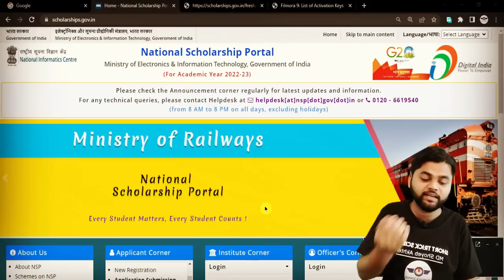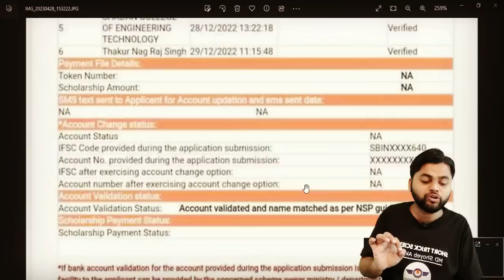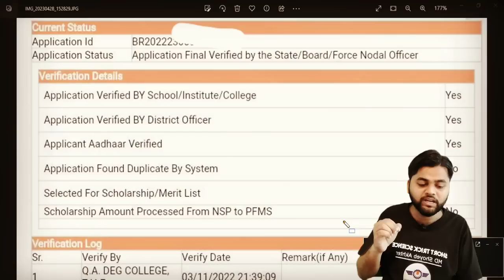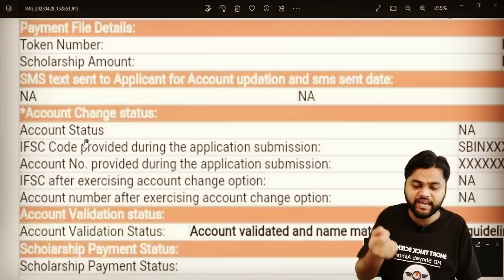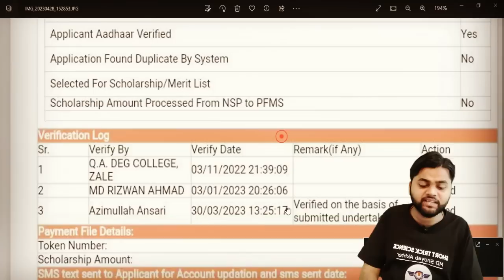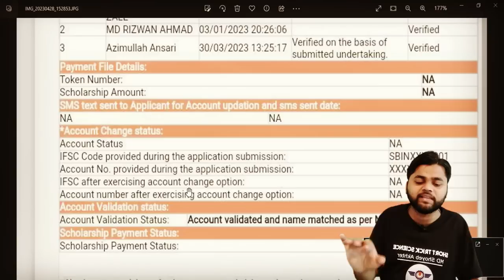NSP Scholarship Biggest Status Update 2022-23.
Hey guys, Today we will talk about NSP Scholarship Scheme new biggest update today.

👉 Instant Verification Application Under Process for Verification with District/State/Ministry Nodal Officer :-

district nodal officer national scholarship portal
nsp district nodal officer verification
nsp latest update for everyone
Payments not initiated for the beneficiary Payment failed on nsp
application is marked defective by the district nodal officer
Defected Application on Institute
under processing with bank for payment free certificate
Ishan Uday Final Merit list

🏛️Fʀᴇᴇ ɢᴏᴠᴛ. ᴄᴇʀᴛɪꜰɪᴄᴀᴛᴇ:
📧Eᴍᴀɪʟ Mᴀʀᴋᴇᴛɪɴɢ
Cᴏᴜʀsᴇs:-